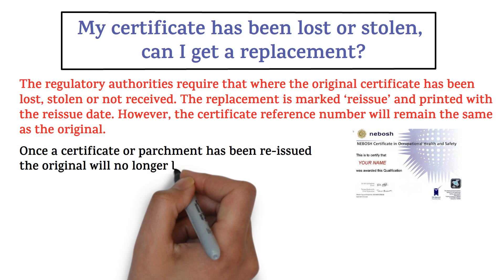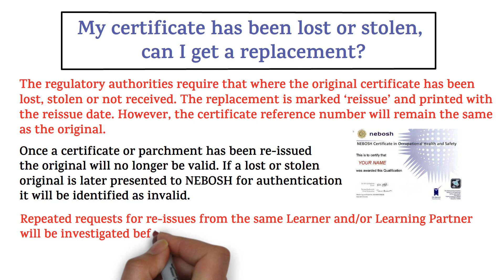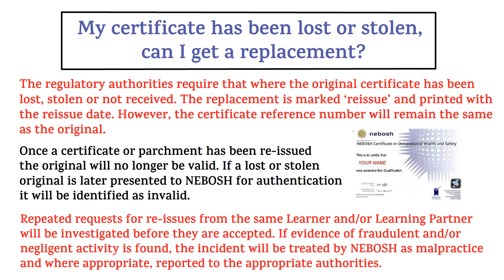My NEBOSH Certificate Lost or Stolen, Can I get a replacement?